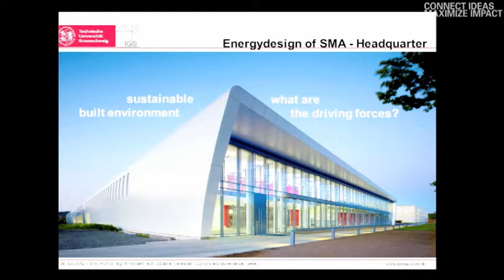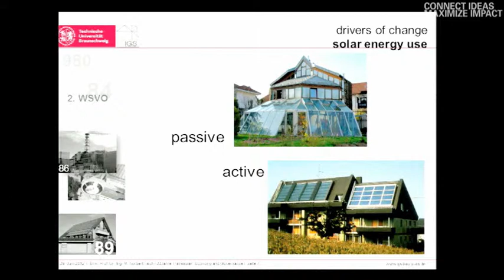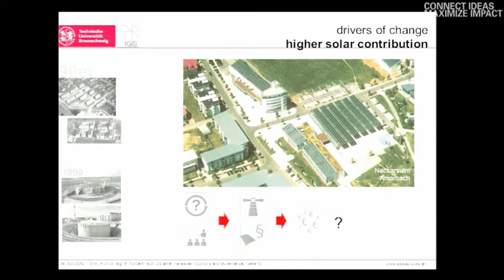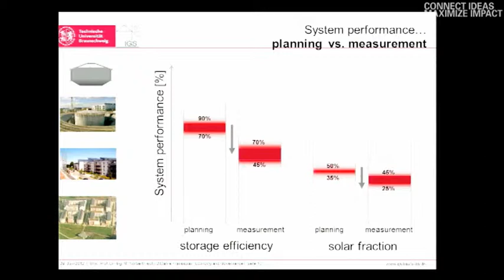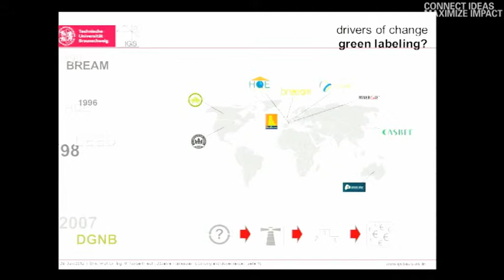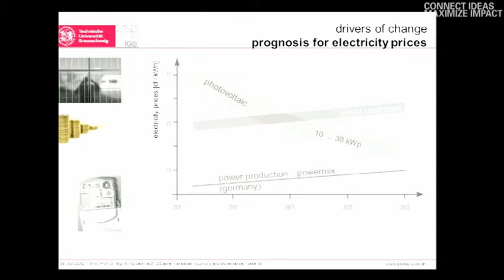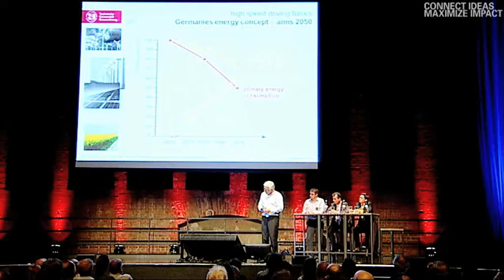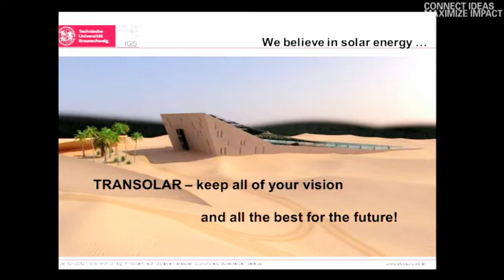CONNECT IDEAS - MAXIMIZE IMPACT 29/06/2012: Norbert Fisch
Transsolar KlimaEngineering Symposium
CONNECT IDEAS - MAXIMIZE IMPACT 29/06/2012 Stuttgart, Germany
Subject: Emerging Equity, Part 2 - Economy and Governance
Speaker: Norbert Fisch, IGS, Dpt. of Arch. TU Braunschweig